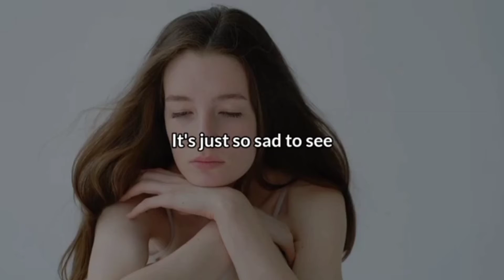BELIEVE IN YOU - Motivational Speech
Believe in you and never give up on yourself
Motivational speech for success in life and not giving up